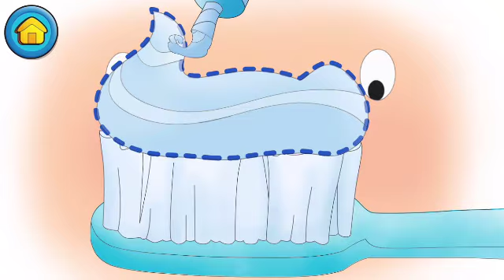Caillou: Remember To Brush Your Teeth!